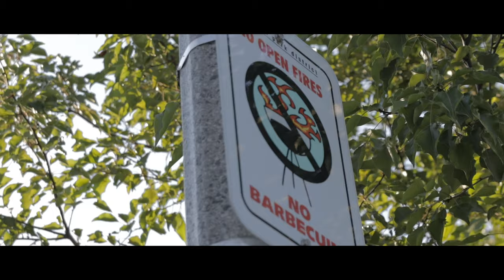Moneyy - No Homage [MUSIC VIDEO] Shot By